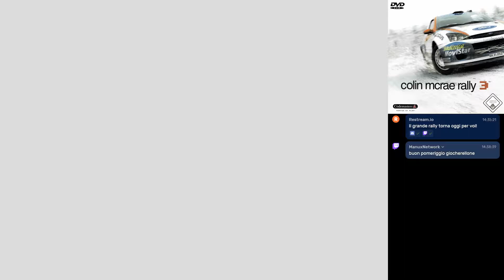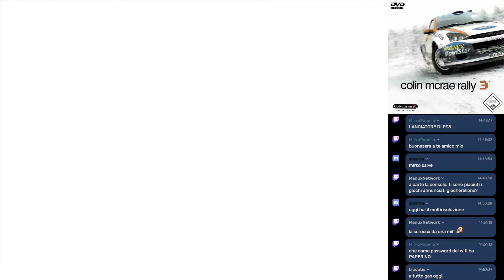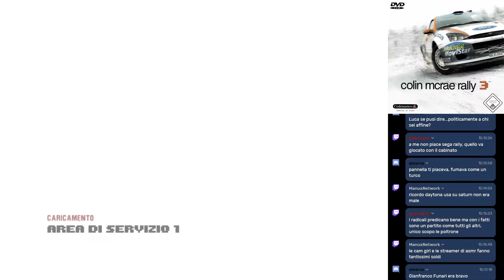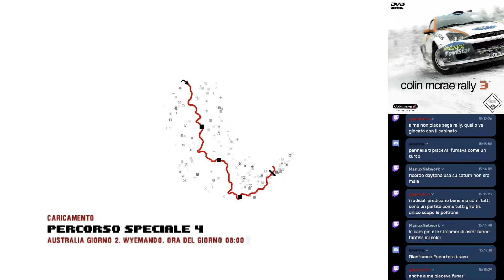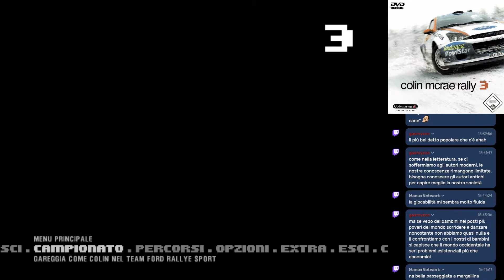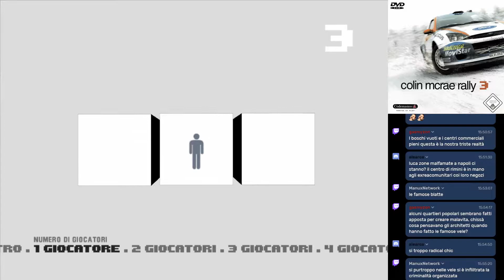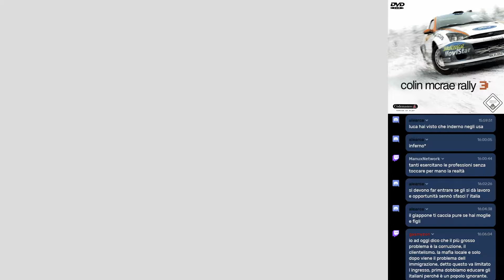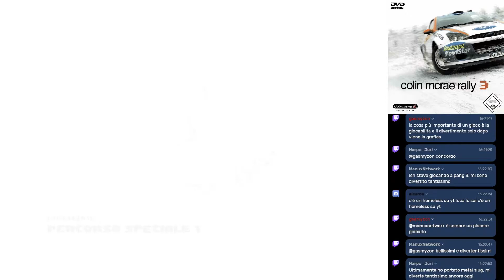Colin McRae Rally 3 | PC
Il terzo episodio della serie di rally Codemasters in tutto il suo splendore!